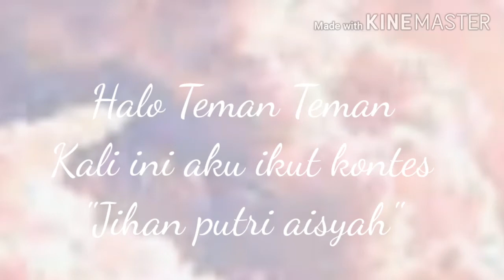Ikut ya kak jihan